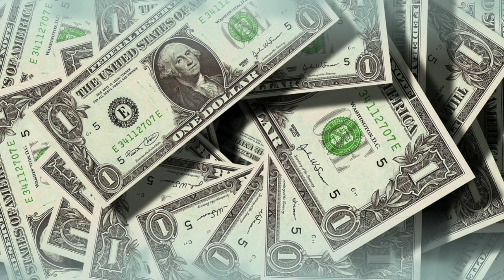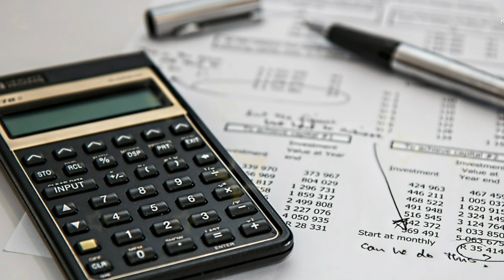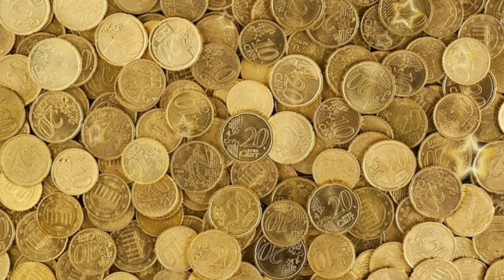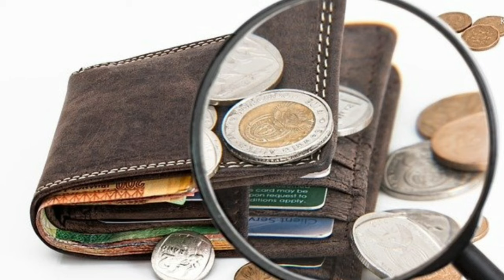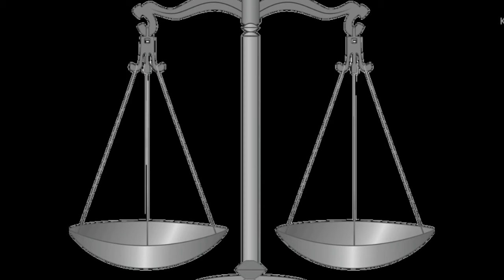DETOX KEUANGAN 2022 || MELEPAS DIRI DARI DIJAJAH KEINGINAN || RESOLUSI 2022 BERHASIL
Dompet budgeting😘 💖💖💖

Video lainnya Klik

Saving money
Budgeting
Atur dan catat penngeluaran
Koreksi pengeluaran bulanan
Dana tabungan
Dana darurat
Dana liburan
Gaji bulanan
Gaji mingguan
Gaji harian
Gaji karyawan
Gaji kecil
Gaji honorer
Belanja bulanan
Grocery shopping
Groceries shopping
Food prep
Foodprep indonesia
Dapur sederhana
Dapur mungil
Dapur kecil
Dapur kontrakan sederhana
Dapur minimalis
Kontrakan
Kontrakan sederhana
Kontrakan 3 petak
Daily vlog
Family time
Kuliner sore
Jalan jalan
Wisata keluarga